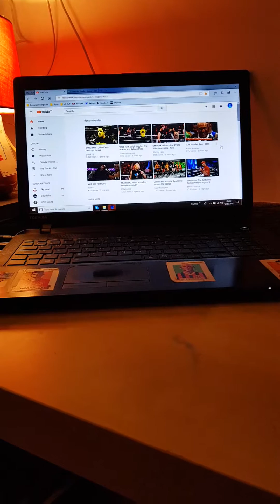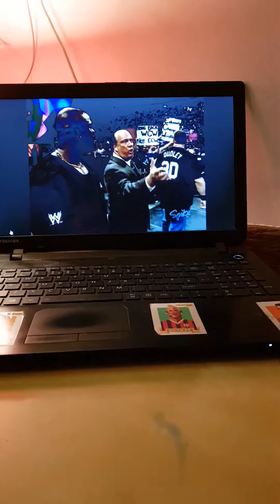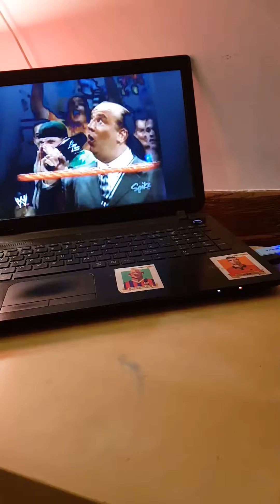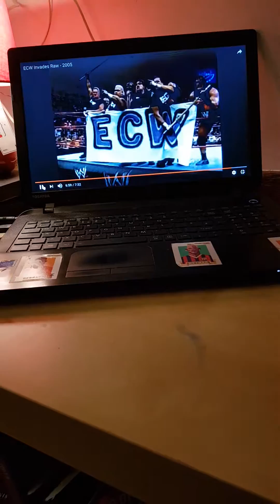Ecw invades raw - 2005